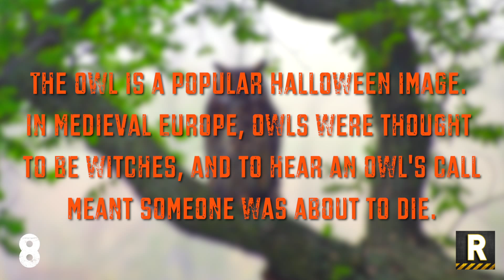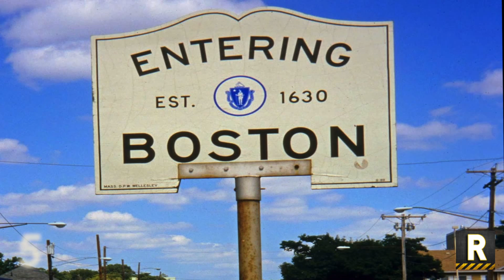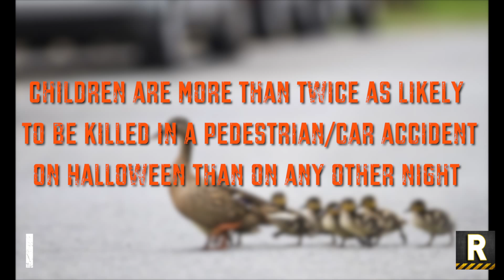10 Things You Didn't Know About HALLOWEEN! - RANDOMFIDE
Today we are bringing you 10 Random Facts of Halloween that you never knew!

10.Halloween is thought to have originated around 4000 B.C., which means Halloween has been around for over 6,000 years.

9.Halloween, celebrated October 31st, is one of the world’s oldest holidays. While it is most popular in North America, it is celebrated around the globe.

8.The owl is a popular Halloween image. In Medieval Europe, owls were thought to be witches, and to hear an owl's call meant someone was about to die.

7.The largest pumpkin ever measured was grown by Norm Craven, who broke the world record in 1993 with an 836 lb. pumpkin.

6.According to tradition, if a person wears his or her clothes inside out and then walks backwards on Halloween, he or she will see a witch at midnight.

5.Boston, Massachusetts, holds the record for the most Jack O’Lanterns lit at once (30,128).

4.Halloween candy sales average about 2 billion dollars annually in the United States.

3.Americans purchase nearly 600 million pounds of candy a year for Halloween. This is the equivalent of 16 billion fun size Snickers bars

2.A generous 74 percent of households will pass out candy to trick-or-treaters this year, and 72 percent of those intend to give 2-3 pieces per trick-or-treater.

1.Children are more than twice as likely to be killed in a pedestrian/car accident on Halloween than on any other night

-Voice over recorded by: Ana Maria Jaramillo

-Video edited by Chris & Nick on Final Cut Pro X